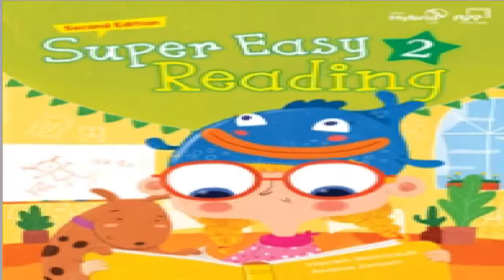Super Easy Reading 2 2nd Edtion Unit 1 Chant A Big Lunch